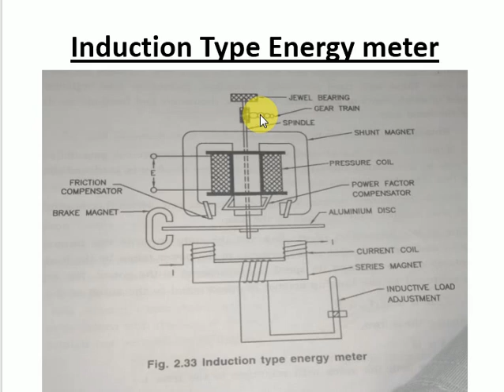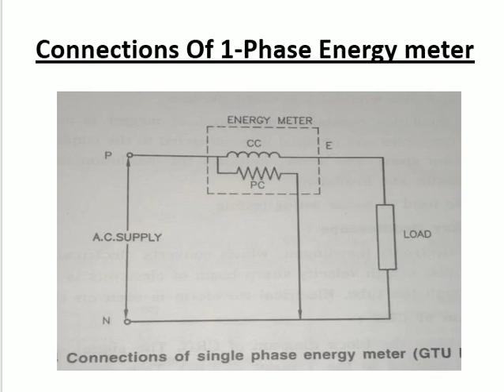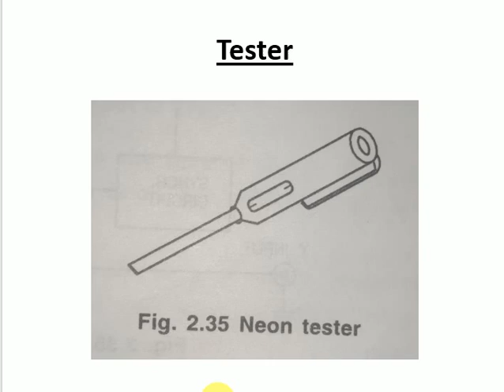EI CH-3 Energymeter